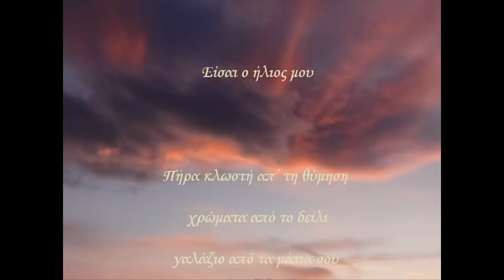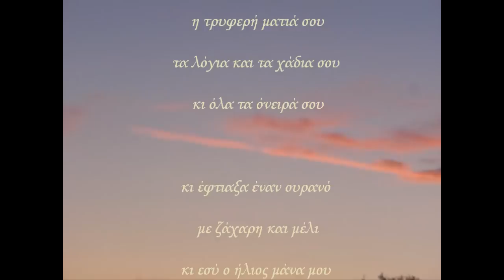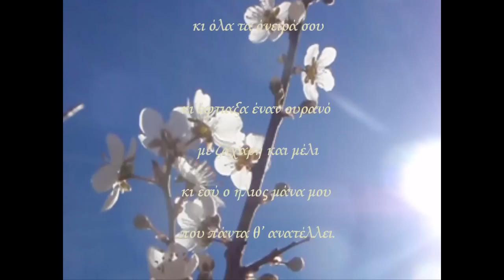Μάνα...Είσαι ο ήλιος μου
Λόγια - Εικόνες - Παρουσίαση: ΚαΤερίνη Τζιγκουνάκη
Μουσική: Edelweiss

Είσαι ο ήλιος μου

Πήρα κλωστή απ τη θύμηση χρώματα από το δείλι
γαλάζιο από τα μάτια σου και κέντησα μαντήλι
να το φορώ κατάσαρκα, γύρω απ το λαιμό μου
να μ αγκαλιάζεις μάνα μου, να σ έχω στο πλευρό μου.

Πήρα ένα χάδι σου απαλό που χω για φυλαχτό μου
απ τη στερνή ανάσα σου το δάκρυ το πικρό μου
μεταξωτή χρυσοκλωστή απ το χλωμό φεγγάρι,
κι έραψα για να κοιμηθώ μαζί σου, μαξιλάρι.

Πήρα το φως που μου δωσες την τρυφερή ματιά σου
τα λόγια και τα χάδια σου κι όλα τα όνειρά σου
κι έφτιαξα έναν ουρανό με ζάχαρη και μέλι
κι έγινες ήλιος μάνα μου που πάντα θ ανατέλλει.

ΚαΤερίνη Τζιγκουνάκη